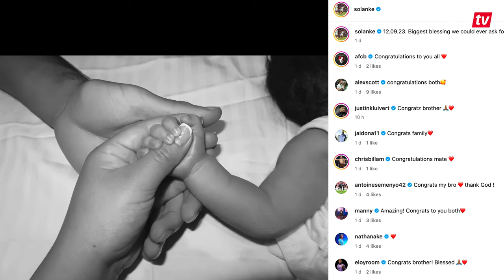"We're going in a great direction!" | Solanke delighted to extend his contract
Dominic Solanke signed a new four-year deal with AFC Bournemouth and talked about his reasons why he wants to stay on the south coast.